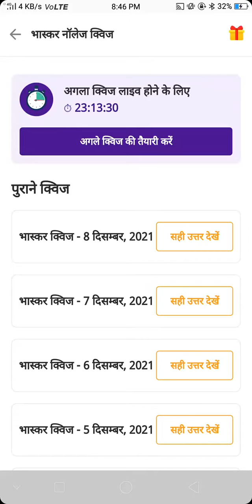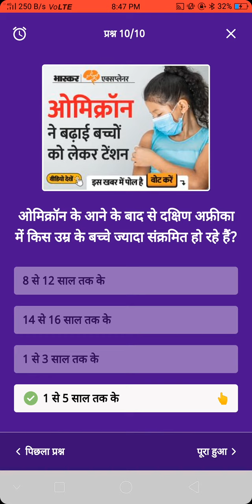Dainik Bhaskar App Quiz Answers Today 08 December 2021 to 09 december 2021 दैनिक भास्कर ऐप क्यूज